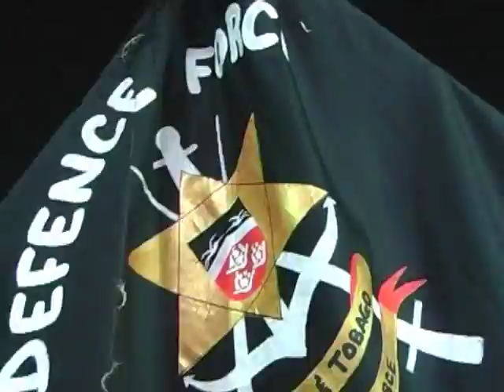Devorn Jorsling Back To Cali